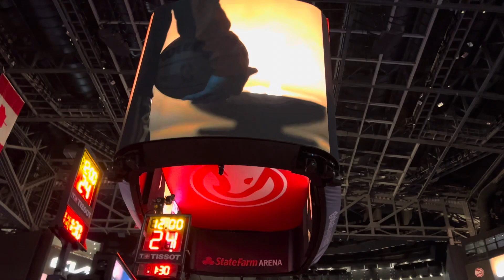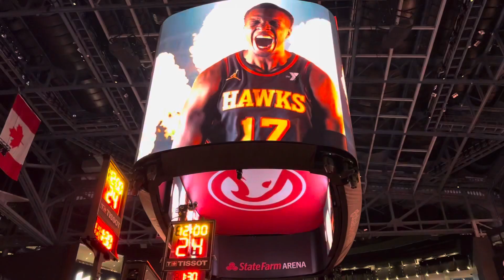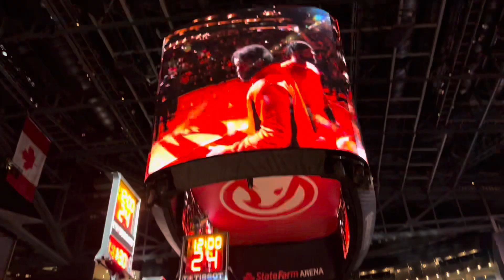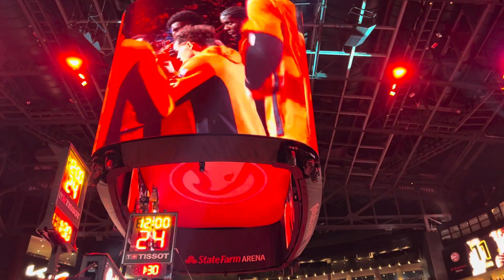01-12-24 Atlanta Hawks Starting Lineup Introductions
The starting lineups are introduced before the Indiana Pacers take on the Atlanta Hawks at State Farm Arena.